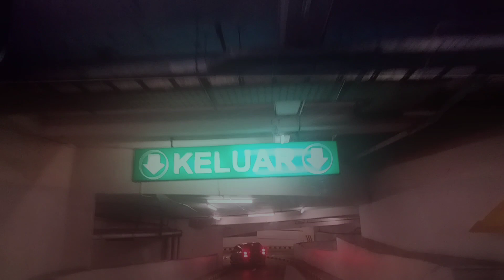rj023 youtube youtubevideo kotasurabaya reddog corndog mozarella